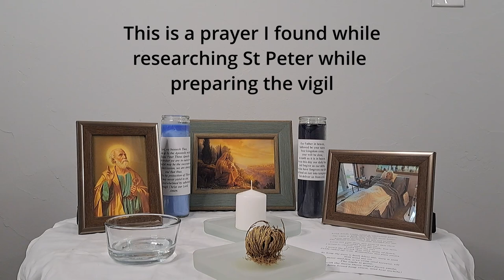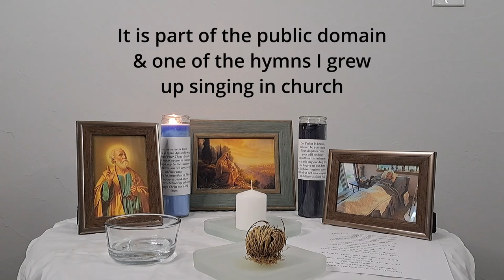Catholic Inspired Vigil Ritual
This week I share a vigil ritual I performed for a friend. She works as a caregiver and her client took a downturn. Knowing the client is Catholic I tailored this ritual to her coincide with her beliefs.